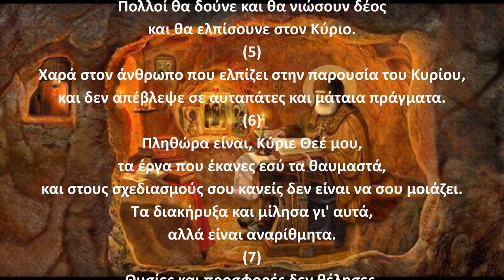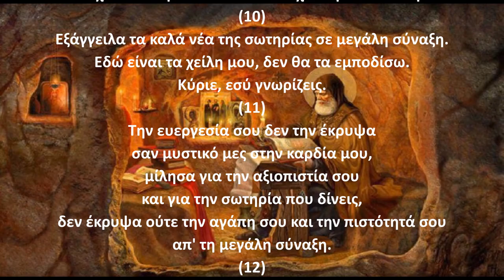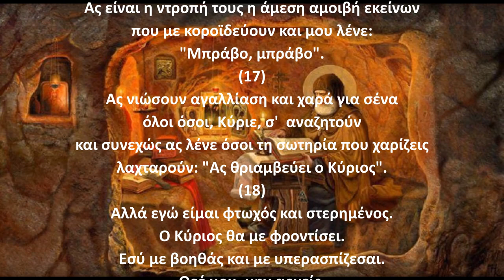Ψαλμός Δαυίδ 039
Την παράδοση αυτή κράτησε και ο ΓΕΡΟΝΤΑΣ ΠΑΪΣΙΟΣ Ο ΑΓΙΟΡΕΙΤΗΣ όπου έλεγε:
Γ.Παϊσιος.
Στον ψαλμό (39): Για να επανέλθει αγάπη μεταξύ αφεντικού και υπαλλήλων, όταν δημιουργούνται προστριβές.